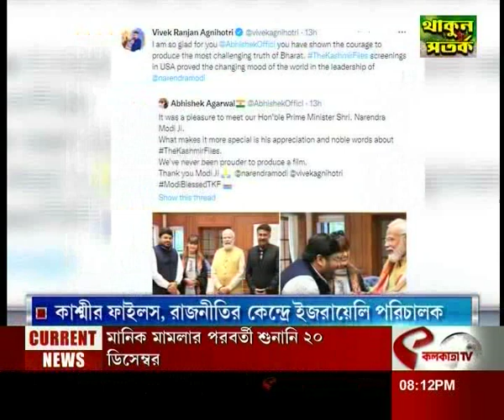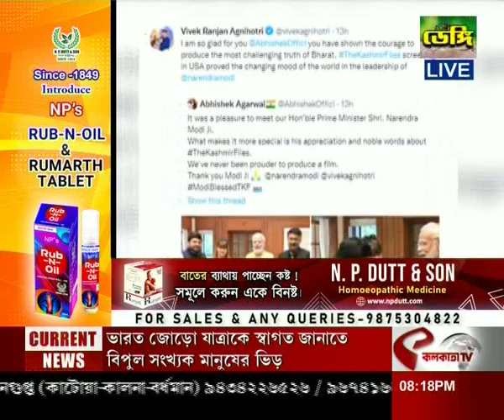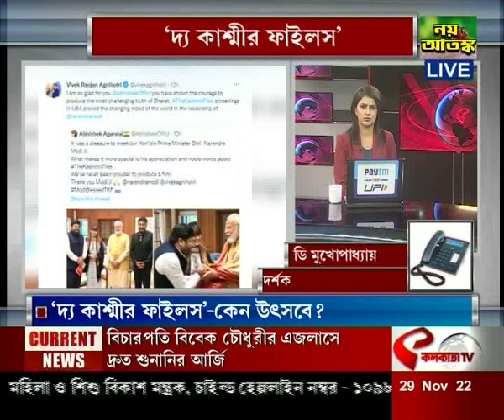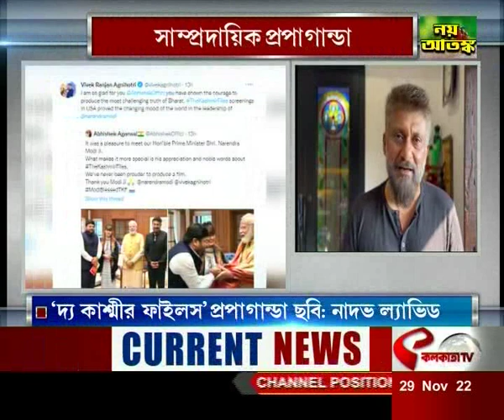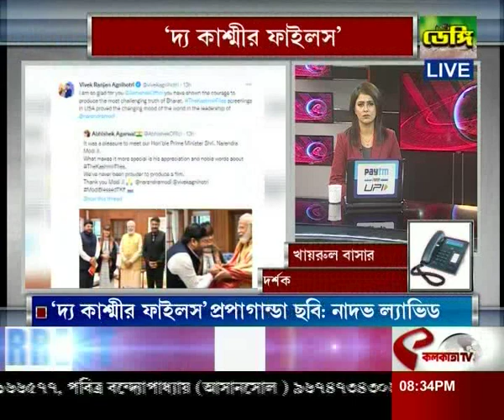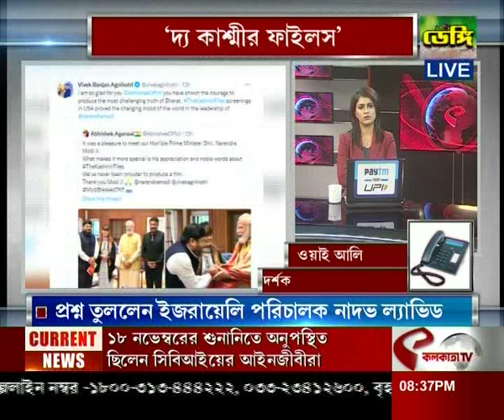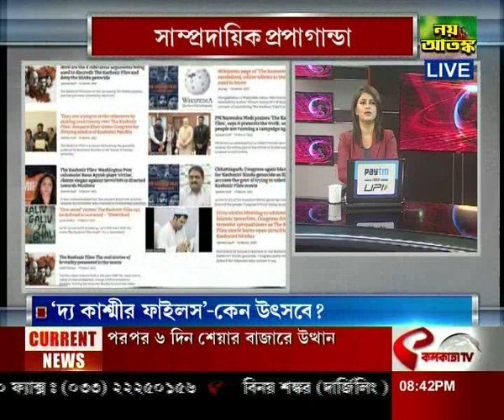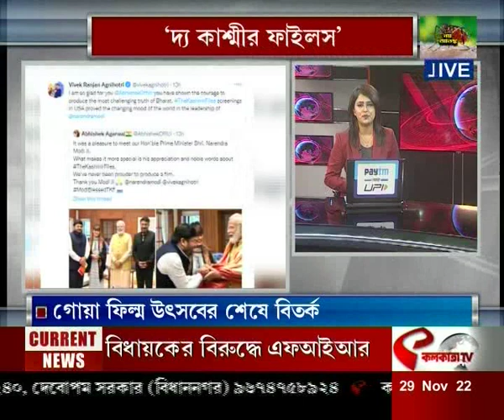আপনার কথা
website link for this copy :
@Kolkata Tv